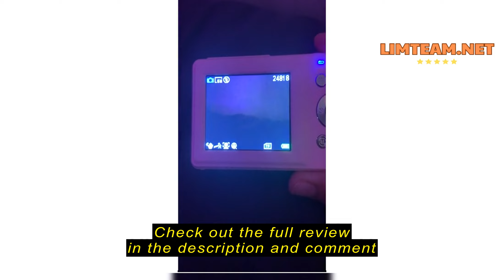Review Lecran Digital Camera FHD 1080P Kids Camera 44MP with 32GB Card, 2 Batteries, Lanyard, 16X Zo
Lecran Digital Camera FHD 1080P Kids Camera 44MP with 32GB Card, 2 Batteries, Lanyard, 16X Zoom Anti Shake, Compact Portable Small Point and Shoot Camera for Kids Student Children Teens Girl Boy(Black)